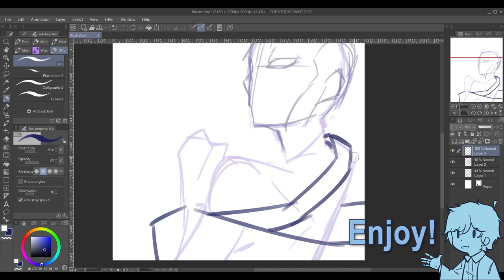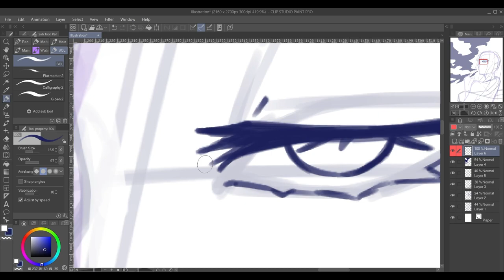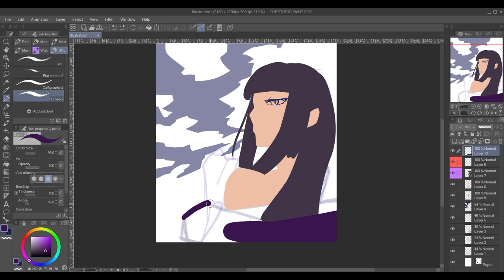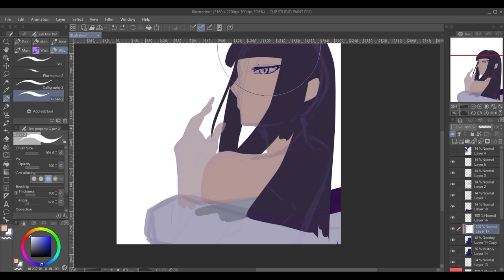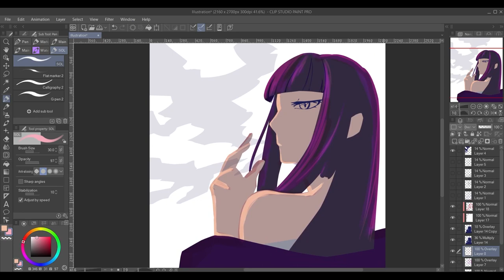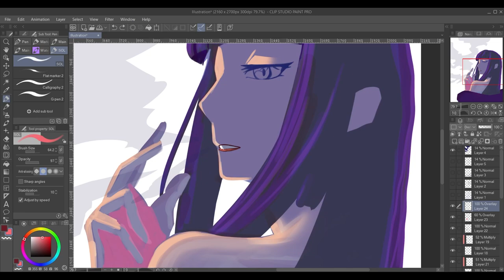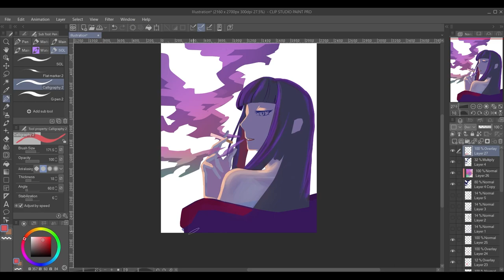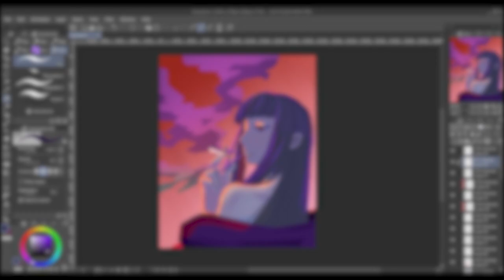[SPEEDPAINT] I.Walser // IWO - Smokes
So I tried to paint in different style mostly to find what style suite me best since I don't have an art style just yet
Even though this art piece is not as good as I wanted to be but I had fun tryiing new stuffs

(and about this video, it crashed once and lost everything when I almost done editing, I was so mad but at least I got this one done in the end even though it's not as good as the first one I did, but oh well)
Musics:
|| Dosi & Aisake - Cruising

Socials:
/walser_ofl

/Walser_OFL